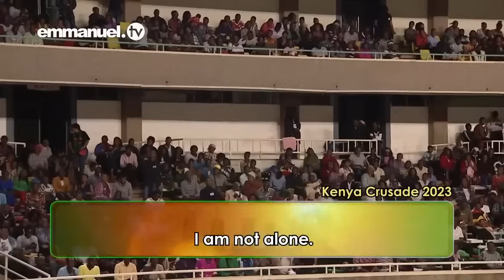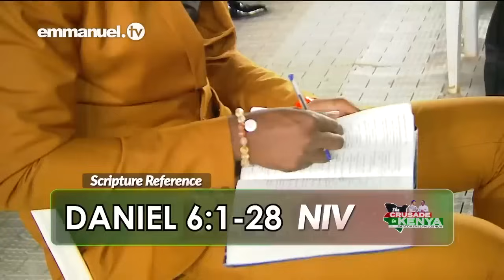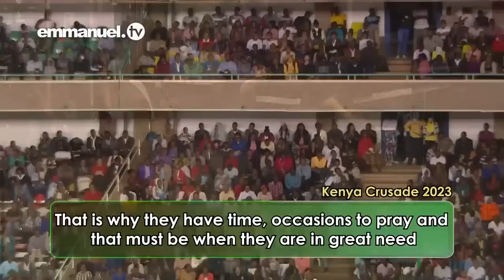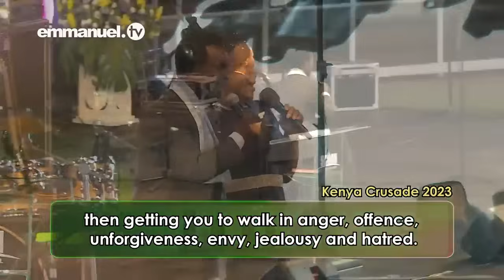ORANDO SIN CESAR - Sermón de la Pastora Evelyn Joshua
El primer día de la Cruzada en Kenia, los congregantes quedaron impactados por la gloria del Señor mientras la Pastora Evelyn Joshua los exhortaba sobre el mensaje más importante de la Cristiandad: ¡orar sin cesar! «Deja que Dios sea eso que importa en tu vida», dice la Mujer de Dios. ¡Descubre en este video cómo puedes desarrollar la resistencia para la oración ferviente e incesante!